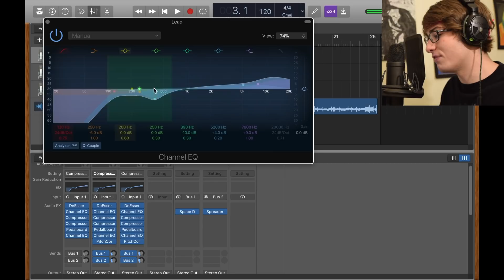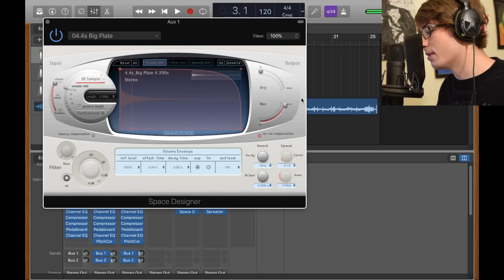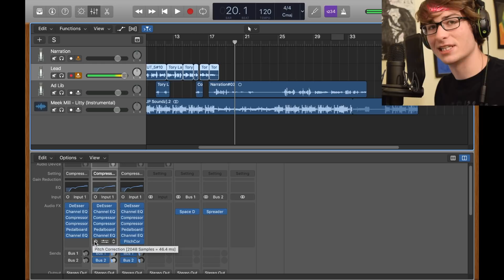How to Sound Like TORY LANEZ - "Litty" Vocal Tutorial - Logic Pro X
Offer Valid: Sept. 9 - Sept. 16

In this tutorial, Crab Lord teaches you how to sound like Tory Lanez in Logic Pro X using only stock plugins. The tutorial was based off of the chorus he performed in Meek Mill's song "Litty". Hope y'all learned from the video or enjoyed it!

Equipment I Use:

Audio Interface

XLR Cable

Mic Stand

killy no romance 16yrold free rap beats lil uzi type beat yung pinch post malone logic pro x tutorial stock plugins how to mix and master reverb delay sample how to autotune crab lord harmony melody chorus hook verse rap how to rap easy simple sing flow beautiful version soundcloud reaction grow make money with youtube go flex instrumental fl studio audacity adobe premier pro final cut pro x MacBook vocal tutorial how to record great vocals rode nt1 mic stand slippery rock college youtuber reaction fun lit playlist summertime problems yungcrabgod smooth wild bryson tiller 21 savage metro boomin offset quavo takeoff migos drop out xxl best condenser microphone home studio pitch correction lil pump lil yachty photoshop graphic design how to sound like tory lanez vocal effect lit stock plugins only how to get views